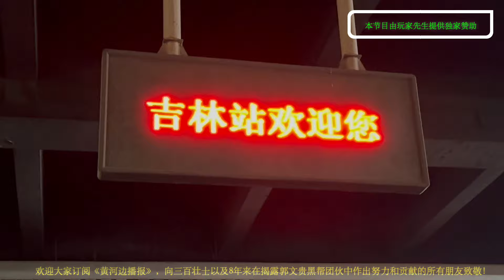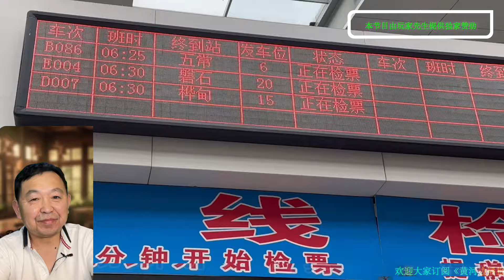独家 郭文贵东北老窝寻踪花絮之二：一路颠得头昏眼花，村口见到郭文贵当年发小，说这小子从小不讲武德！